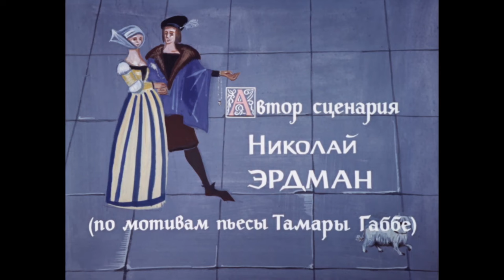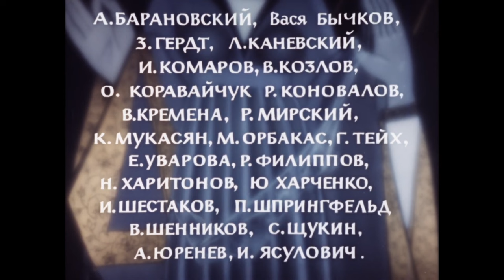👨‍👨‍👧‍👧 ОДНА ИЗ ЛУЧШИХ СКАЗОК СОВЕТСКОГО КИНЕМАТОГРАФА 🏝 Город мастеров🐾 Фильм в HD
🐶 Однажды город веселых тружеников захватили чужеземцы и поработили его мирных жителей. Но это несчастье было недолгим. Дух свободы гулял по городу и пробуждал в угнетенных гордость. Главным вольнодумцем был городской дворник. Горбатый балагур меньше всего вызывал опасений у городских властей. Когда труженики были готовы сражаться за свободу, им на помощь пришли лесные партизаны, посредником у которых был горбун.
Параллельно группе ребят клад ищет троица «черных копателей», а подростки уверены, что бандиты – «актеры», подосланные разработчиками телешоу...